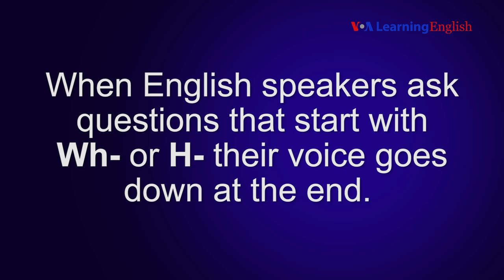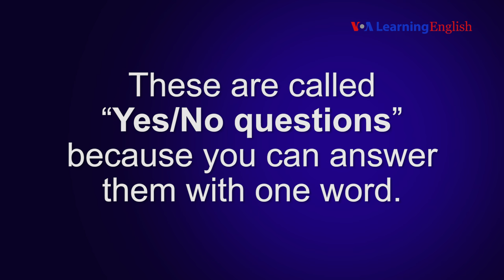Let's Learn English Lesson 27 Pronunciation Practice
Use this video to learn about how to ask two kinds of questions: WH-questions and Yes/No questions.